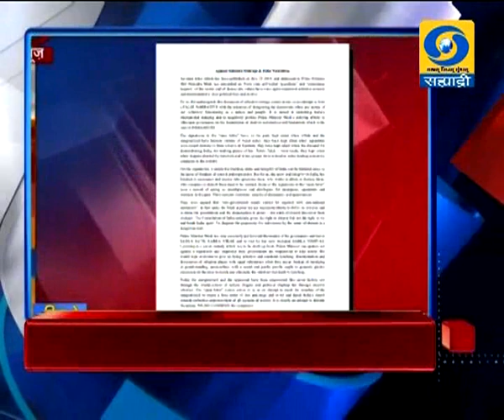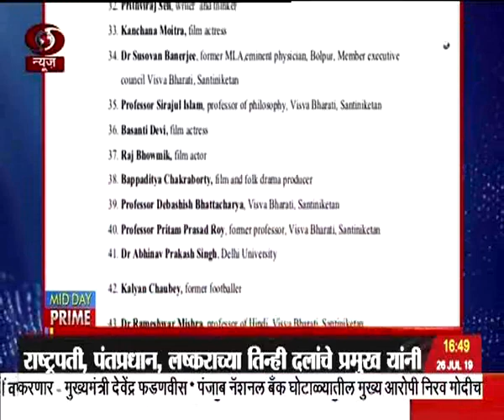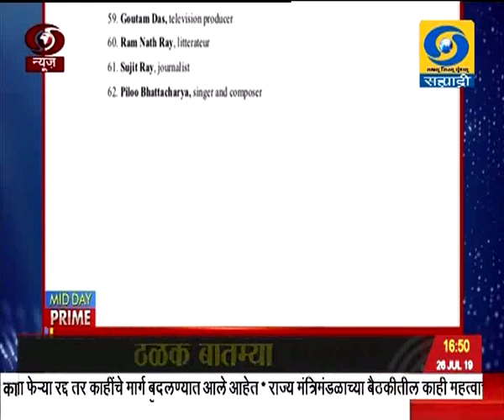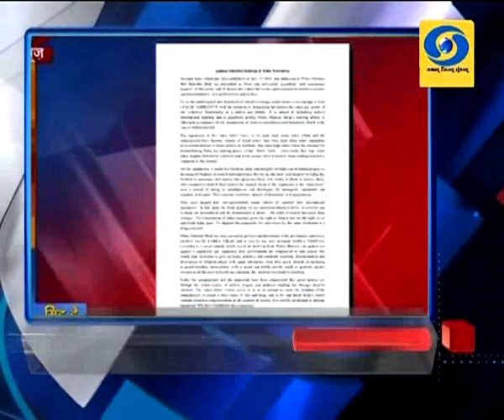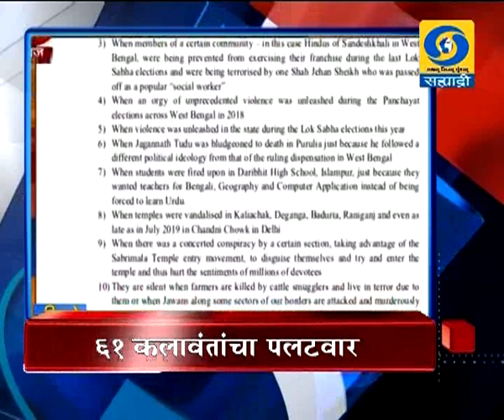साडेचारच्या बातम्या, दूरदर्शन सह्याद्री वाहिनी (२६ जुलै २०१९)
ठळक बातम्या. आज देशभर कारगिल विजय दिनानिमित्त विविध कार्यक्रमांचं आयोजन राष्ट्रपती पंतप्रधान लष्कराच्या तिन्ही दलांचे प्रमुख यांनी शहिदांना वाहिली आदरांजली

भारताच्या संरक्षणासाठी लष्करी जवानांची जागरुकता संपूर्ण देशाला प्रेरणा देणारी आहे - पंतप्रधान निवेदन

कर्नाटकमध्ये सत्ता स्थापनेचा भाजपाचा दावा, आज संध्याकाळी डी एस येदियुरप्पा मुख्यमंत्री पदाची शपथ घेणार

चांद्रयान २ ची अंतराळातली वाटचाल सुरळीत सुरु यानानं पृथ्वीजवळच्या दुसऱ्या कक्षेत केला प्रवेश

जपान खुल्या बॅडमिंटन स्पर्धेत बी साईप्रणितची उपांत्य फेरीत धडक पी.व्ही.सिंधू आणि सात्विक साईराज चिराग शेट्टी जोडी उपांत्यपूर्व फेरीचे सामने खेळणार

बिहार आसाम आणि पश्चिम बंगालमध्ये पूर परिस्थिती अद्यापही गंभीर, आतापर्यंत १९८ जणांचा मृत्यू सव्वाकोटी लोकांना बसली पूराची झळ

राज्याच्या अनेक भागात पावसाचा जोर ओसरला विदर्भ मराठवाड्यात काही ठिकाणी पावसाची शक्यता...